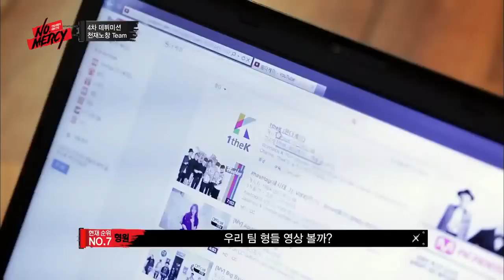[SSW+WHVN][VIETSUB] NO.MERCY Ep.9 (2/4) Which Team Will Win, Determined by the Audience's Votes?